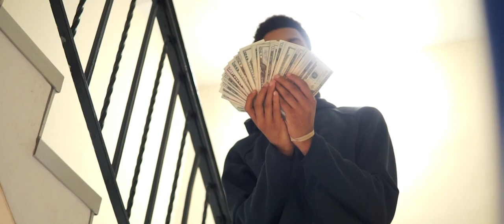Mikey Jo - Back To The Basics (Official Music Video) Shot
Check out the official music video for Mikey Jo - Back To The Basics (Official Music Video) Shot by @DNiceTV

DNiceTV Socials -